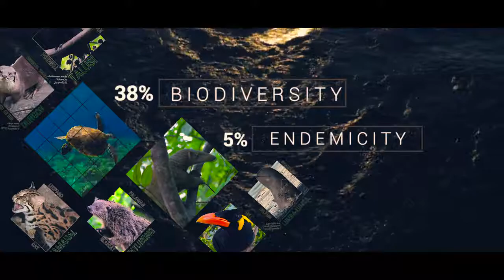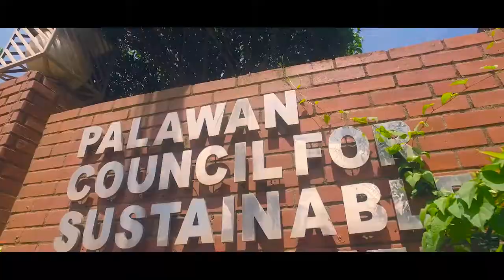This is Palawan